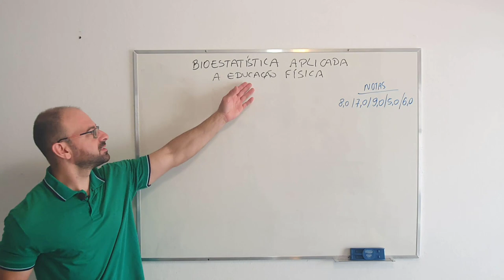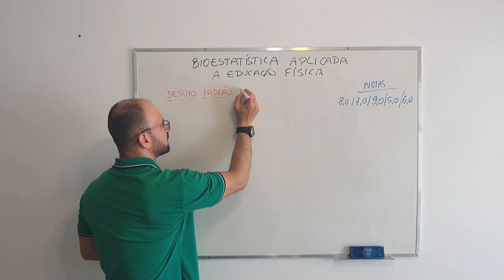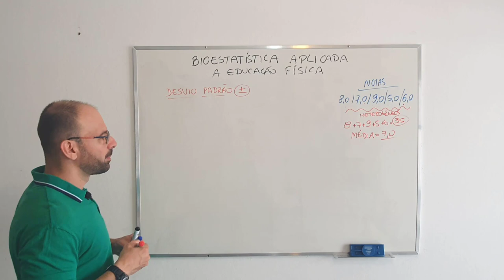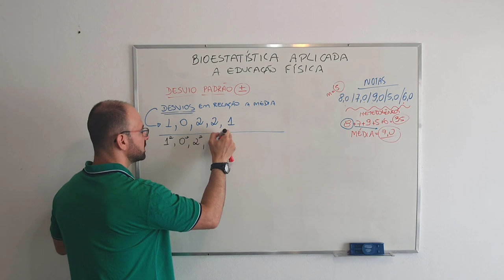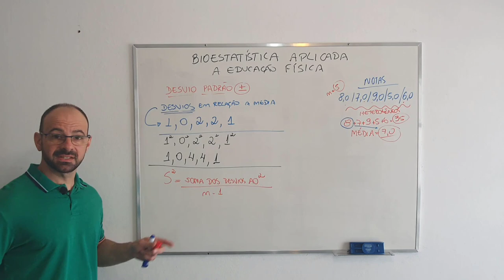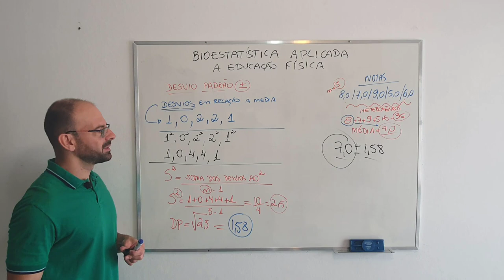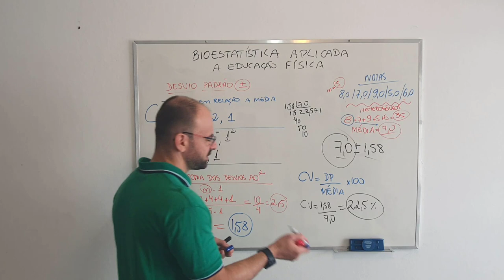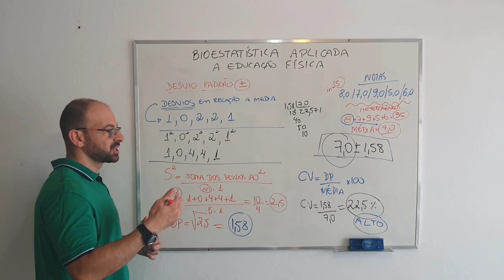DESVIO PADRÃO E COEFICIENTE DE VARIAÇÃO